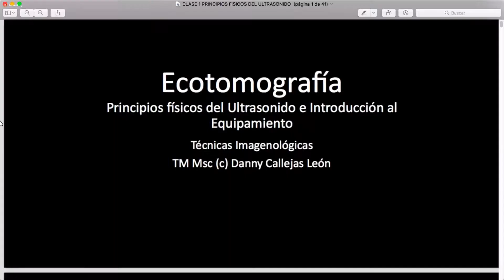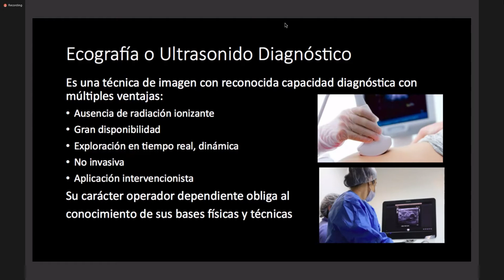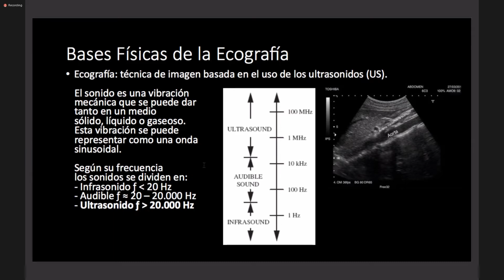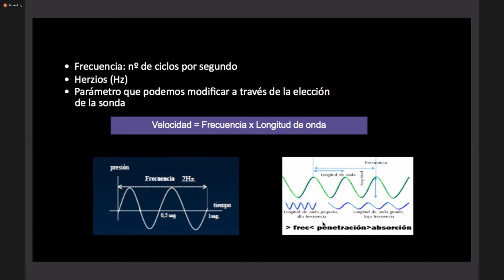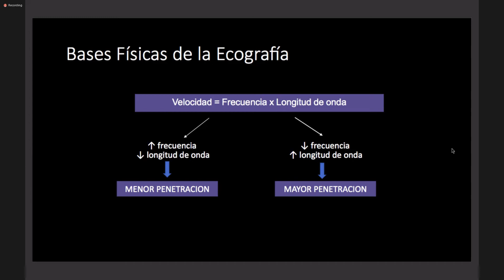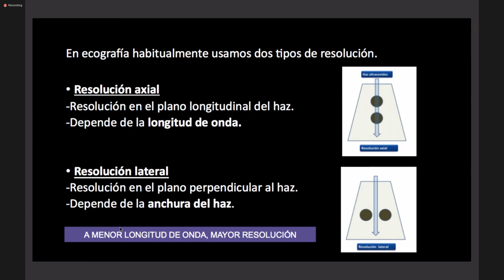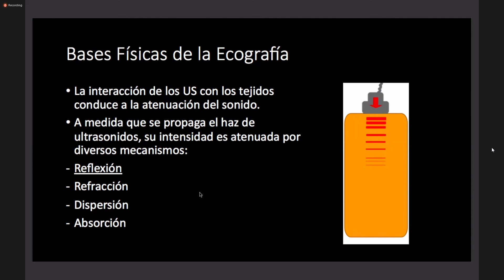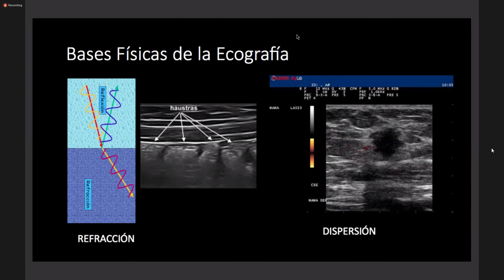Clase N°1 TI ECO - 29.06.2021